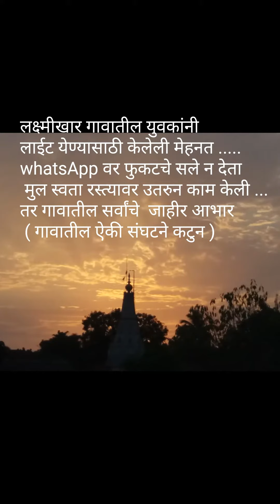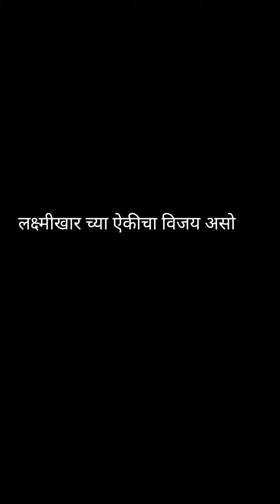24 Taas#Laxshumi khar gavatil yekjut ...tufana mule